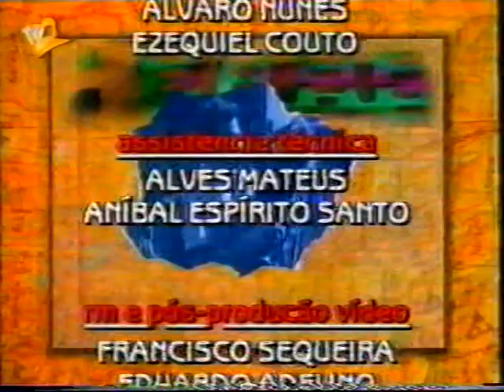Musicas da Terra - Part 6 (TV2)